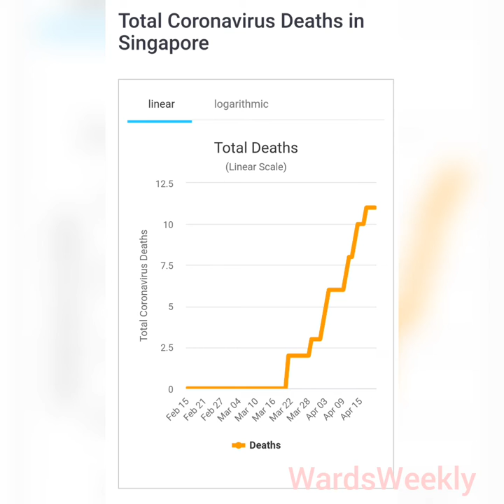Corona Virus' Update In Singapore 🇸🇬 / COVID-19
In this video, you will have the complete knowledge about the conditions of Corona Virus in Singapore on a broad scale. You will find a complete knowledge from the crises started till now. Besides of daily statistical and graphical representation of total as well as daily new cases submitted, you will know about the velocity of their recovery too.
I shall be making the same type of videos for some other countries too, comment down below your country name so that I could do the same for your country too.